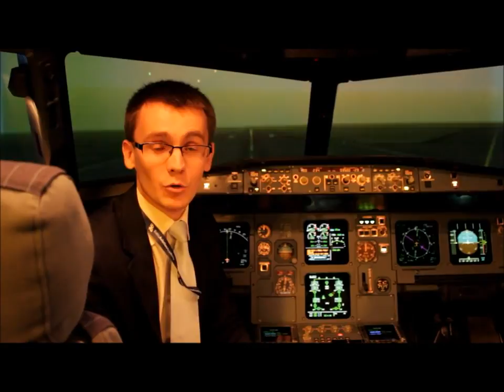Выбери профессию пилота коммерческой авиации! - Best New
Авиационная школа Baltic Aviation Academy вместе с казахстанской авиакомпанией  «СКАТ» приглашает всех желающих на дни открытых дверей, в ходе которых будет проводиться набор в группу, чей курс обучения начнется в октябре 2012 года.